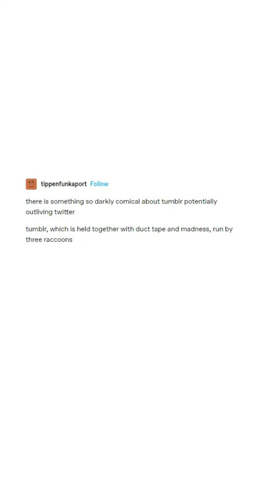Social Media Cockroach